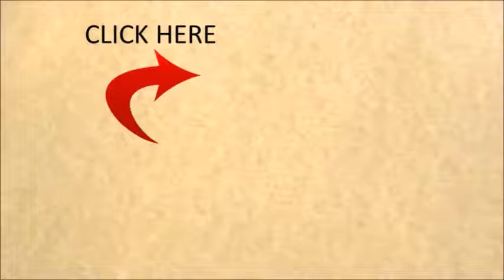PIZZA UTTAPA - KIDS LUNCH BOX RECIPE - INSTANT RAVA PIZZA -પિઝ્ઝા ઉત્તપા -ઉત્તપા પિઝ્ઝા 10 મિનીટ મા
This is super tasty & healthy version for Pizza, its quick & easy ,you will enjoy making as well as eating

                                          INGREDIENTS
Spinach -                          1/2 Cup
Jalapino-                          As per taste
Olives -                              6 to 8
Cheese-                             1 Cup